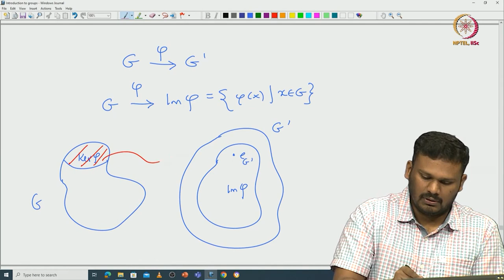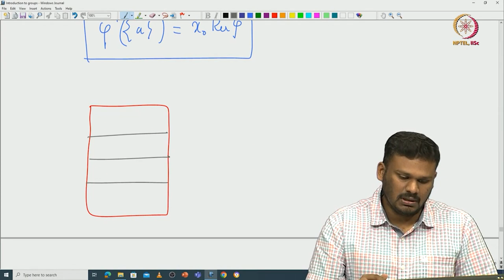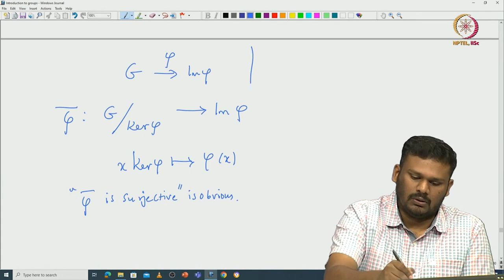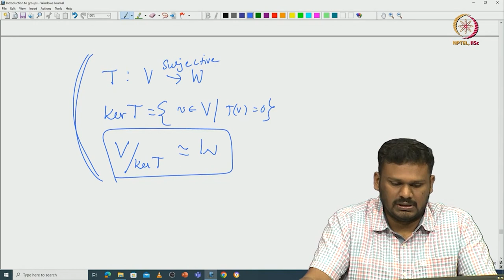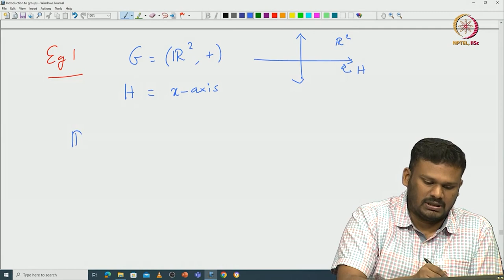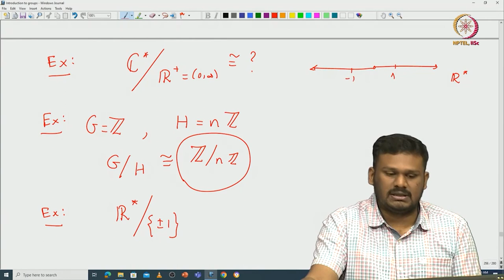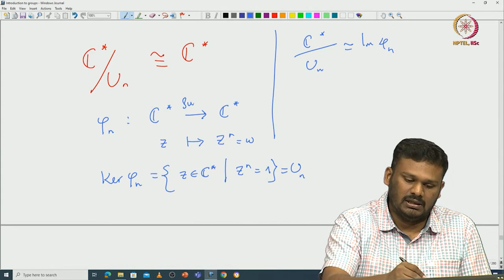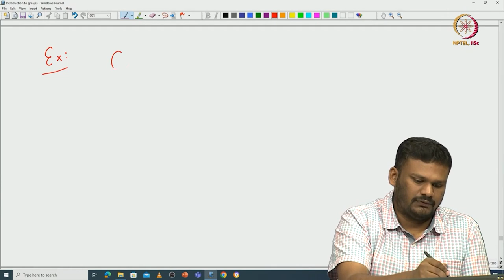First Isomorphism Theorem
Subject : Mathematics
Course Name : Introduction to Group Theory